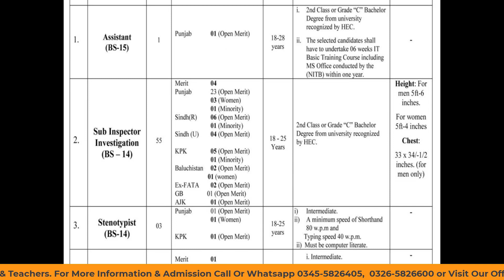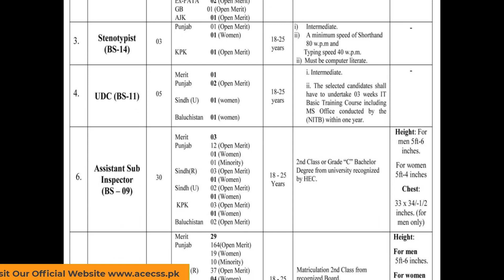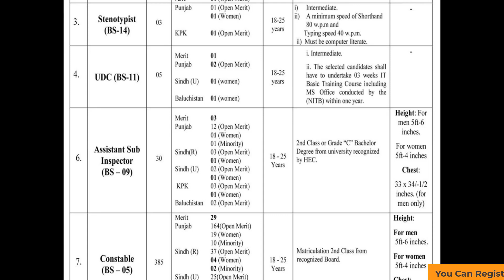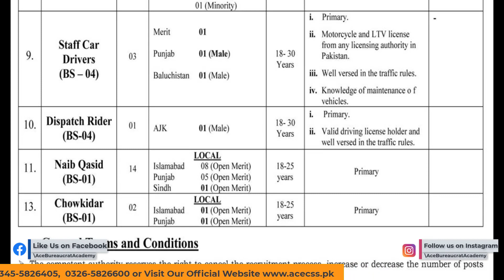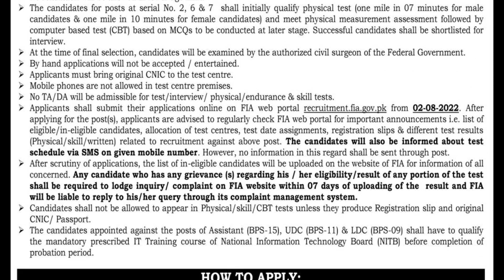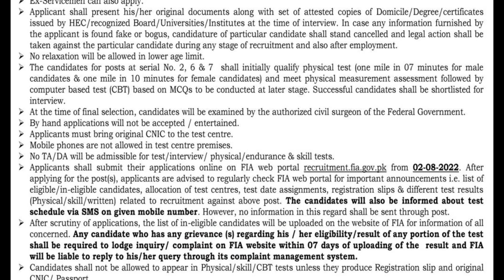Jobs In 2022 | Federal Investigation Agency | New Government Jobs in Pakistan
Join this Best Platform for CSS Preparation. Join our CSS Online Course to "Start your Preparation to pass CSS Exam and become a Government Officer".

To get 50% SPECIAL DISCOUNT, Just share picture of your Result Card or Transcript with more than 60% Marks or 2.4 CGPA in your Bachelors or Masters degree.

"Should not miss this Great Opportunity with 50% SPECIAL DISCOUNT on course fee."

We will especially guide you about "CSS SUBJECTS SELECTION".

Our CSS Officers will also provide you NOTES & BOOKS for your best preparation.

COURSE DETAILS:
Course Package: MPT+Written Exam
CSS course includes Daily Lectures, Notes, Books, Assignments, Tests & Mock Papers.

EVENING CLASSES TIMINGS: (6pm to 10pm)

FEE DETAILS for CSS:

CSS FULL COURSE (Duration 6 Months):
1) Normal Fee: Rs. 90,000

ADMISSIONS OPEN

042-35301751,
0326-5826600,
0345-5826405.